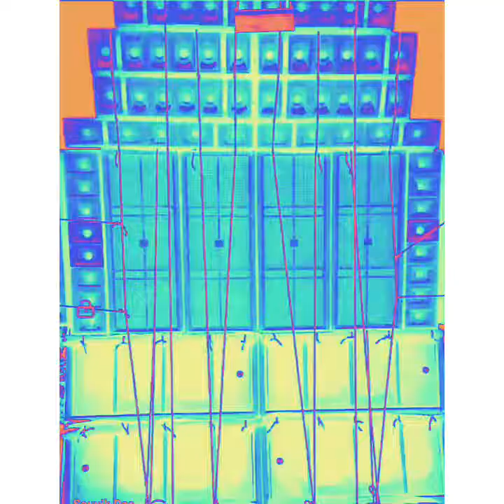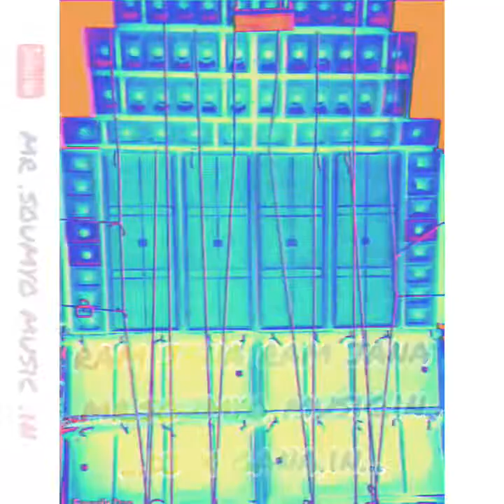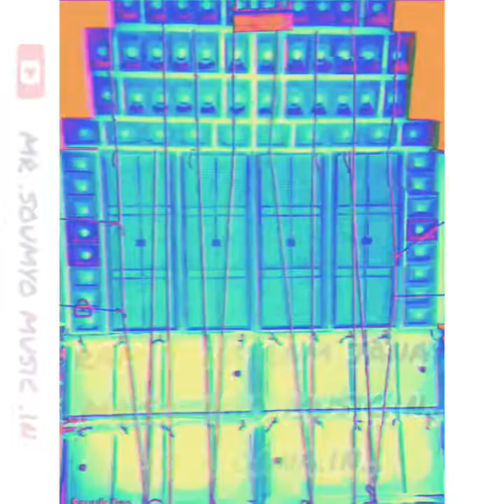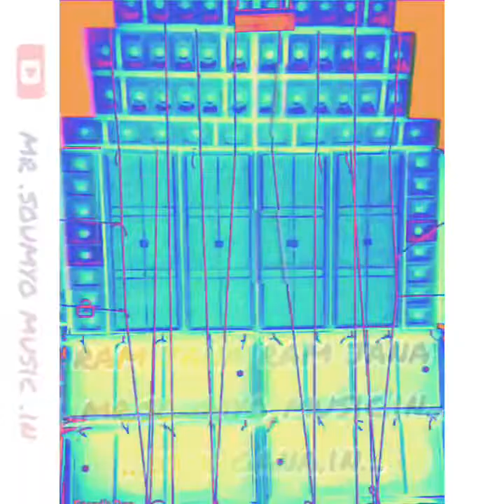RAM JANA RAM JANA...DJ X GANA.IN..HUMING..MR.SOUMYO MUSIC....